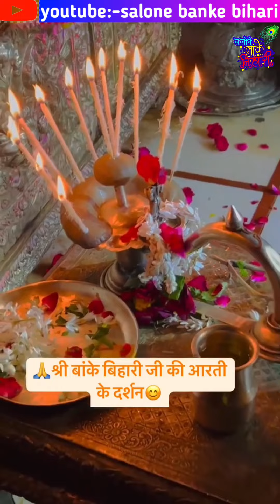बांके बिहारी जी के चमत्कारी स्वरूप के दर्शन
dhruv krishn Goswami
banke bihari mandir
vrindavan

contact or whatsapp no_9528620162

facebook page_@salonebankebihari
instagram page_@salone banke bihari
plz follow this pages

banke bihari
bankey bihari
live darshan banke bihari
darshan banke bihari
banke bihari live
live banke bihari
banke bihari darshan
aarti
aarti banke bihari
banke bihari live darshan
aaj ke banke bihari ji ke darshan
ekadashi banke bihari darshan
mere banke bihari lal
banke bihari vrindavan
garv grah
bhajan banke bihari
banke bihari chamatkar
live
live darshan
shri banke bihari temple
vrindavan
banke bihari ji mandir
shri haridas
radha krishna
radhe radhe
nidhivan
nidhivan ka rahasya
banke bihari rahasya
banke bihari adbhut darshan
banke bihari chamatkari darshan
ladoo gopal
ladoo gopal chamatkar
ladoo gopal status
holi
holi banke bihari
vrindavan holi
barsana
nandgaon
holi barsana
bhakt banke bihari
banke bihari bhakt